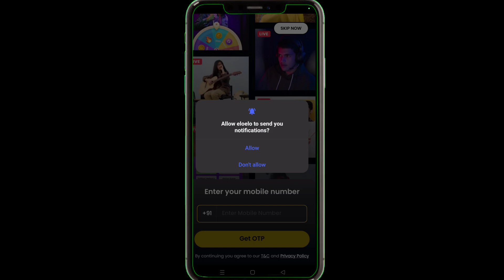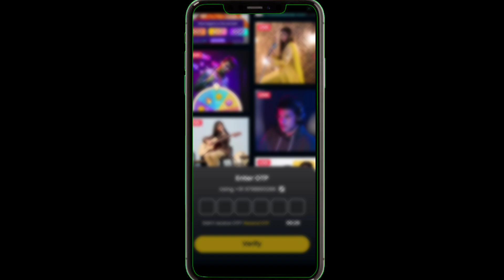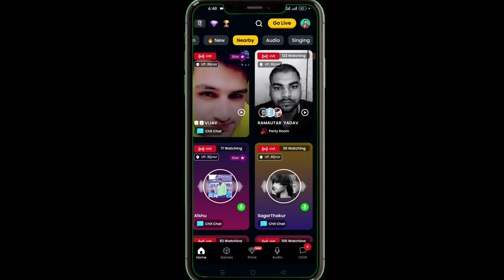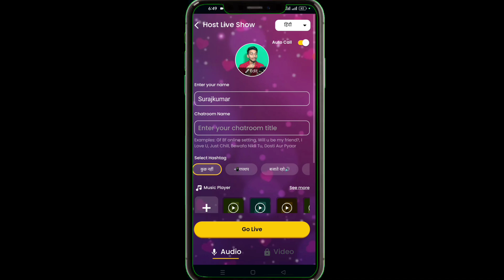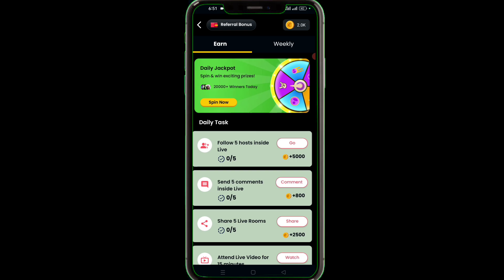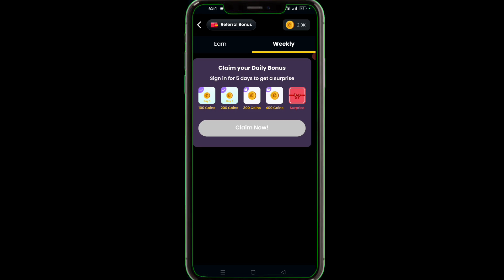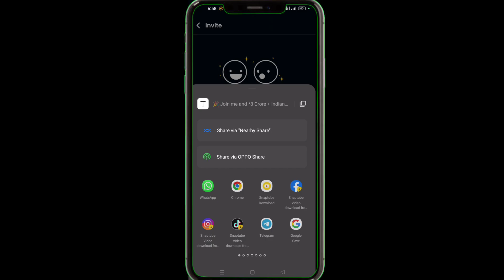Elo Elo App Kya Hai / How To Use ELO ELO APP / Elo Elo App Se Paisa Kaise Kamaye / Online Earning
how to use elo app
how to use eloelo app
eloelo app how to use
how to use elo elo aap
how to use eloelo app in hindi
how to use elo elo app
self earning app
eloelo app coins use
eloelo kaise chalaye
eloelo kaise use kare
elo app kaise use kare
eloelo app use in hindi
eloelo ko use kaise kare
eloelo app se video call
how to earn money online
eloelo app kaise use kare
eloelo app kaise chalaye
elo elo app use kaise kare

eloelo app se paise kaise kamaye
eloelo se paise kaise kamaye
eloelo app se refer karke paise kaise kamaye
eloelo app se paise kaise nikale
elo elo app se paise kaise kamaye
eloelo app se paise kaise kamaye withdrawal
eloelo app se paise kaise kamaye 2024
eloelo app se coin redeem kaise kare
elo elo se paise kaise kamaye